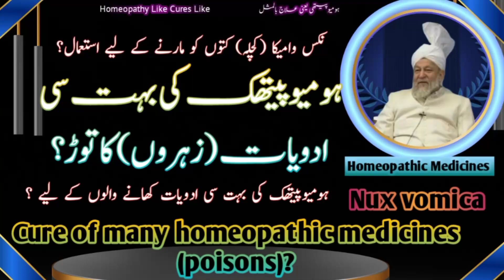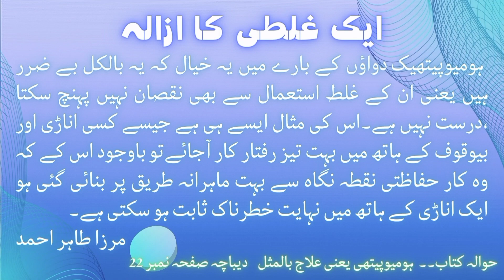Nux vomica cure of many homeopathic medicines | ہومیوپیتھک کی بہت سی ادویات کا توڑ | کچلہ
Homeopathic medicines,
Homeopathic remedies,
Homeopathic knowledge,
Homeopathic classes,
Homeopathic lectures,
Urdu homeopathy,
Homeopathy medicines,
Homeopathy remedy,
Homeopathic treatment,
Recovery from disease through homeopathy,
Hindi homeopathy,
Homeopathic doctors,